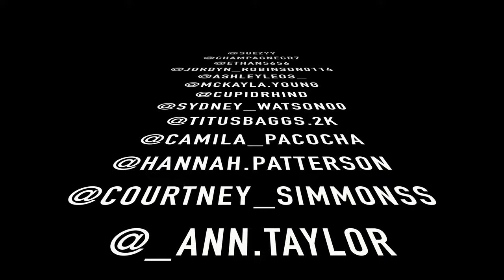SNUCK INTO THE BIGGEST CASTLE IN KENTUCKY! // Vlog #4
Also turn on my post notifications to be notified when a new vlog is out!  Keep liking and sharing!